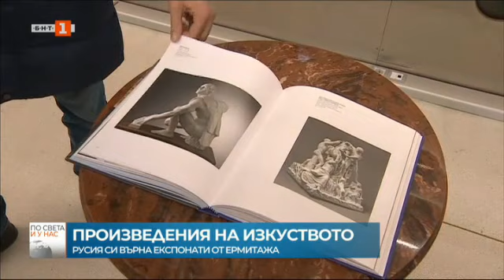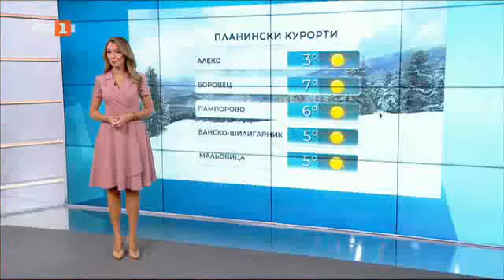По света и у нас - 12.04.2022, 6:00 по БНТ